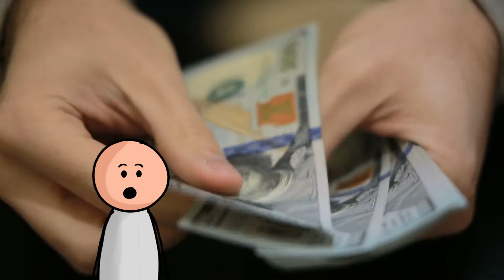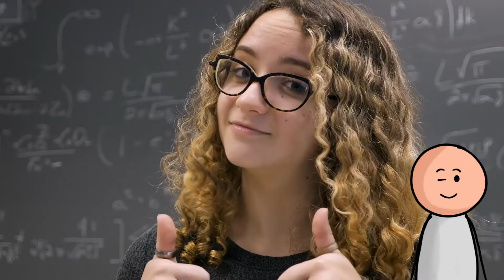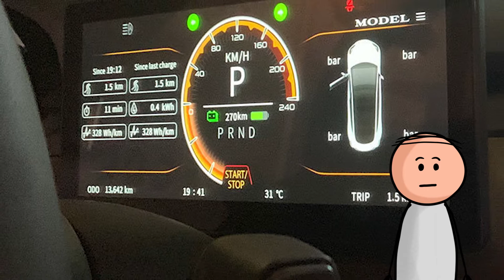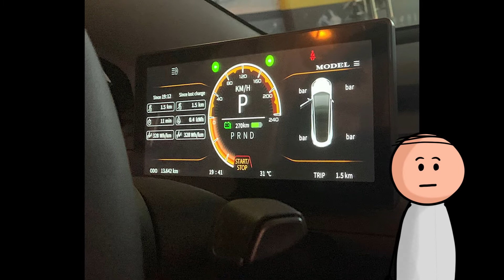WHY TESLA IS BETTER THAN FORD | Business Analysis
Tesla vs Ford. Model 3 vs Mustang. Elon Musk vs Henry Ford. So many battles. So little time. With Tesla's amazing run in the stock market so far in its history, it's easy to see why Tesla is not just a car company, and Elon Musk is not just a normal person! But so was Henry Ford, right? Well, Tesla and Ford have a lot more in common than you probably think! Ford was the first mainstream combustion engine car manufacturer. Tesla is the first mainstream electric car manufacturer. But hey, that's what we're going to explore in today's video on the business analysis of why Tesla is better than Ford!! Here you'll learn everything you need to know about Tesla and Ford!! Enjoy!

And here's our link to Honey